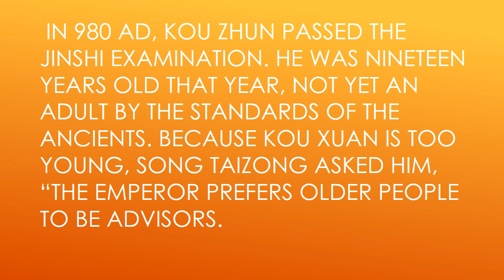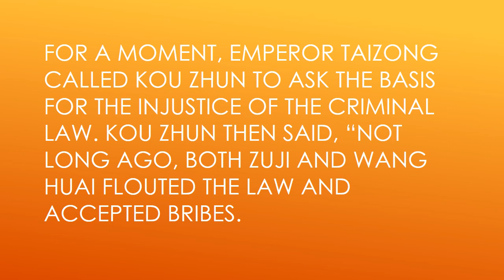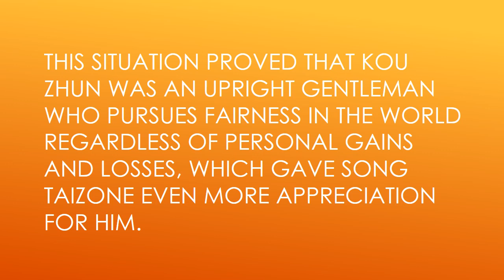Kou Zhun, a Legendary Hero of the Northern Song Dynasty part 1